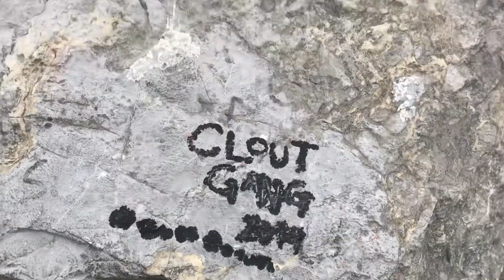Clout gang || Vlog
These are basically the outtakes of my Tennessee travel vlog

*:･ﾟ*:･ﾟ*:･ﾟ

*:･ﾟ*:･ﾟ*:･ﾟ

"Don't let the Muggles get you down!"